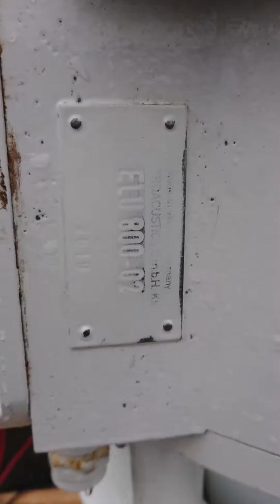Foghorn from the humber bridge in Hull